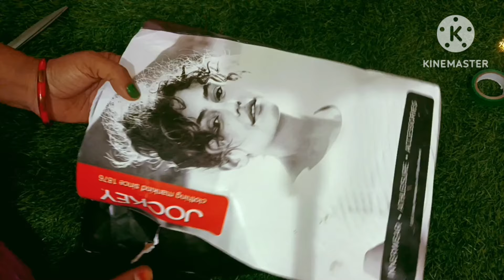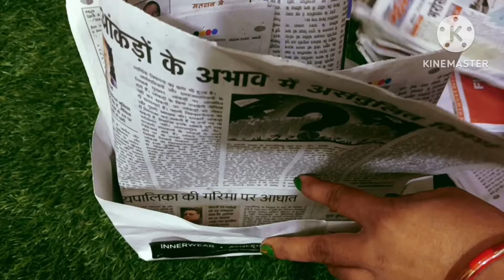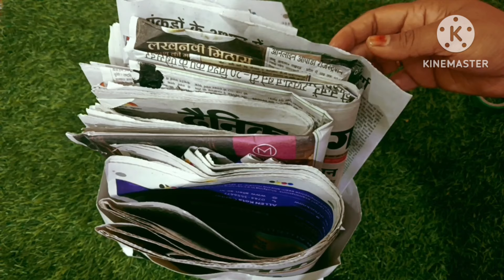sabji ki thaili kaise banaeशॉपिंग बैग से बनाएं 3 तरह की चीज/ organisers tips 0 खर्च मे धमाकेदार